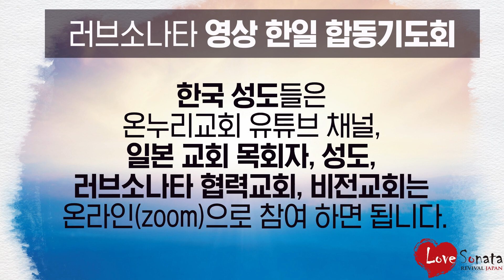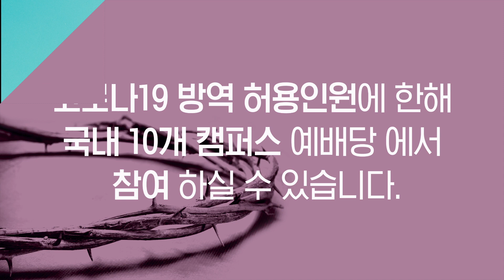2021년 3월 13일 온누리교회 뉴스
‘함께 부르는 소망의 노래’
3월 16~18일 러브소나타 영상 한일 합동기도회
오후 7시 유튜브 채널, 줌(zoom), 예배당 예배(16일)

‘러브소나타 영상 한일 합동기도회’(이하 한일 합동기도회)가
한국(서울)과 일본(동경)에서 동시에 개최된다.
‘함께 부르는 소망의 노래’를 주제로 막 오르는 한일 합동기도회가
3월 16일(화)부터 18일(목)까지 사흘 동안 오후 7시
온라인(유튜브, 줌) 실시간으로 진행된다.
3월 16일 서빙고 온누리교회, 3월 17~18일 동경 온누리교회에서 진행된다.

한국 성도들은 온누리교회 유튜브 채널(한국어),
일본 성도들은 러브소나타 유튜브 채널(일본어),
일본 교회와 러브소나타 협력교회, 비전교회 목회자는
온라인(Zoom)으로 참가하면 된다.
3월 16일 서울에서 진행되는 한일 합동기도회에는 예배당 예배로도 참가할 수 있다.

16일 이재훈 담임목사 ‘회개’,
3월 17일 시미즈 쇼조 목사(다카이시성서교회) ‘치유와 회복’,
3월 18일 나카데 마키오 목사(구마모토나사렛교회) ‘연합과 부흥’을
주제로 메시지를 전한다.

게스트는 송솔나무(플루트 연주자), 김영미 권사(소프라노),
배재철(테너), 나가사와 다카후미 목사(찬양사역자) 등이다.

“내가 주님을 못 박았습니다”
한국 교회 사순절 회개기도회 3월 22일~27일
고난주간 새벽기도회 3월 29일~4월 3일

3월 22일(월)부터 27일(토)까지 ‘한국 교회 사순절 회개기도회’,
3월 29일(월)부터 4월 3일(토)까지 고난주간 새벽기도회
‘생명을 위한 고난’이 이어진다.
오전 6시 온누리교회 유튜브 채널과 CGNTV로 생중계된다.
 코로나19 방역수칙에서 허용하는 인원은
 온누리교회 국내 10개 캠퍼스 본당에서 참가할 수 있다.

CGNTV가 주관하는 한국 교회 사순절 회개기도회는
‘내가 주님을 못 박았습니다’를 주제로
 한국 교회를 대표하는 목회자들이 대거 참가한다.

3월 22일 홍정길 목사(남서울은혜교회 원로),
송길원 목사(하이패밀리 대표),
23일 박은조 목사(은혜샘물교회),
박노훈 목사(신촌성결교회),
24일 정주채 목사(향상교회 원로),
화종부 목사(남서울교회),
25일 유병국 선교사, 김승욱 목사(할렐루야교회),
26일 정근두 목사(울산교회 원로),
최성은 목사(지구촌교회),
27일 이동원 목사(지구촌교회 원로), 이재훈 담임목사가
설교와 사회를 맡는다.

3월 29일부터 4월 3일까지 열리는
고난주간 새벽기도회 ‘생명을 위한 고난’에는
한국로잔위원회와 행동하는 프로라이프(낙태반대 및 생명수호운동)
사역자들이 메시지를 선포할 예정이다.
3월 29일 박상은 박사(샘병원장),
30일 김현철 목사(사단법인 프로라이프 설립),
31일 이종락 목사(베이비박스 주사랑공동체교회),
4월 1일 이봉화 목사(행동하는 프로라이프 상임대표),
2일과 3일 이재훈 담임목사가 설교한다.

사회선교부 ‘선한울타리사역’ 시작
양육시설 보호종료아동 자립지원 프로그램

사회선교부에서 아주 뜻 깊은 사역을 시작했다.
양육시설 보호종료아동 자립지원 프로그램 ‘선한울타리’사역이다.

보호종료아동이란 만 18세 이후 양육시설(보육원, 그룹홈, 위탁가정 등)에서
보호가 종료되어 시설을 퇴소하게 된 이들을 가리킨다.
선한울타리사역은 보호종료아동을 위한 종합적인 자립지원사역이다.
주거지원(울타리), 멘토링, 신앙훈련, 자립훈련 등을 통해
보호종료아동이 사회에 건강하게 적응하고 자립하도록 돕는다.

지난 3월 7일, 용산구 보광동에 마련된 보호종료아동을 위한 울타리에서
선한울타리사역 첫 예배를 드렸다.